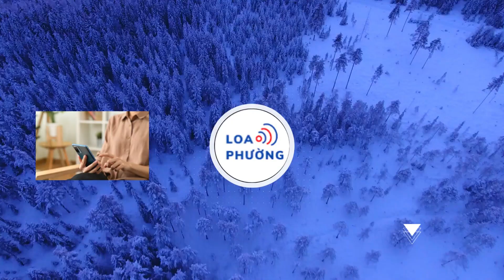Huỳnh Lập thắng giải Mai Vàng 2023: Diễn viên hài được yêu thích nhất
Với vai diễn chú Ba trong vở kịch 'Mẹ hát rong', Huỳnh Lập lần thứ ba giành giải thưởng Mai Vàng cho hạng mục Diễn viên hài được yêu thích nhất.

Diễn viên, đạo diễn Huỳnh Lập tham dự lễ trao giải Mai Vàng lần thứ 29 - năm 2023 tổ chức tối 18/1 tại Nhà hát TP.HCM trong trang phục áo dài truyền thống với thần sắc tươi tắn, năng lượng. Đảm nhiệm vai trò biên kịch, đạo diễn và vai diễn chú Ba trong vở kịch Mẹ hát rong, nam nghệ sĩ nhận được hai đề cử tại hạng mục Vở diễn sân khấu được yêu thích nhất và Diễn viên hài được yêu thích nhất.

Huỳnh Lập lọt vào top 2 diễn viên hài so kè đến phút cuối cùng Lê Lộc. NSND Việt Anh nhận xét cả hai diễn viên đều trẻ, tràn đầy năng lượng tỏa sáng và làm cho vai diễn của mình tươi tắn với gam cười thú vị. Nhà báo Linh Đoan cho rằng vai chú Ba trong vở Mẹ hát rong chứng tỏ rằng ở cả ba vai trò tác giả, đạo diễn và diễn viên, Huỳnh Lập đều có thể tham gia. Với nhân vật chú Ba, dù vào vai già nhưng Huỳnh Lập diễn chân thật. Anh khiến người ta thương con người chân thành, đam mê nghiệp Tổ và dám sống chết để giữ gìn nghề hát. Nhà báo Hoàng Kim bày tỏ rằng nam diễn viên hết lòng với nghề, sau thời gian gắn với phim ảnh, game show, anh quay về với sân khấu kịch và làm nên tác phẩm đầy ấn tượng. Vai của anh gắn với số phận nên dễ làm khán giả khóc cười và thương nhân vật.

Ở vòng bầu chọn cuối cùng, Huỳnh Lập được Hội đồng Nghệ thuật của giải thưởng Mai Vàng công nhận với chiến thắng hạng mục Diễn viên hài được yêu thích nhất.
Chia sẻ ngay sau khi nhận giải thưởng Mai Vàng 2023, Huỳnh Lập xúc động cho biết anh rất vui và hạnh phúc khi thấy tiếng cười mình mang đến cho khán giả vẫn còn hiệu quả và được khán giả yêu thương. Sau thành công của Mẹ hát rong, anh sẽ mang đến vở diễn Cậu Út cậu con Cúc phần 3 vào dịp cuối năm
Trở lại sân khấu sau hơn 5 năm vắng bóng, Huỳnh Lập đã tạo nên một dấu son trên hành trình nghệ thuật với vở diễn Mẹ hát rong. Sau hơn 8 tháng công diễn, vở diễn bán ra hơn 15.000 vé và trở thành một "hiện tượng" trên mạng xã hội nhờ những màn tương tác giữa nghệ sĩ và khán giả ngay trên sân khấu. Trước đó, nam nghệ sĩ từng giành giải Mai Vàng 2020 và Mai Vàng 2022 cũng ở hạng mục Diễn viên hài được yêu thích nhất cho vai diễn trong các sê ri Một nén nhang và Kẻ độc hành